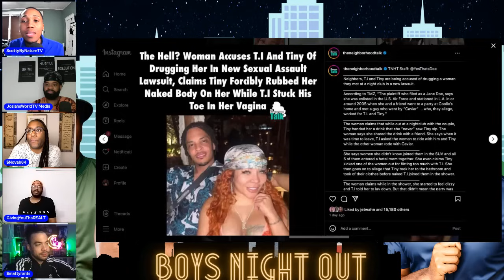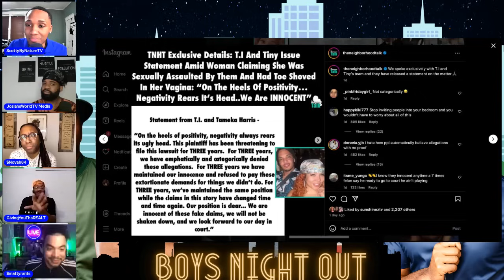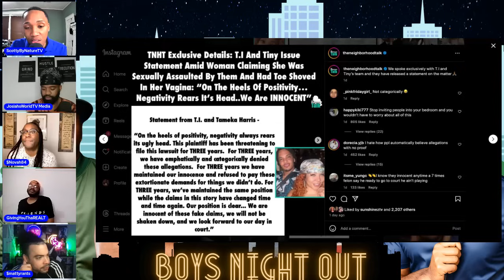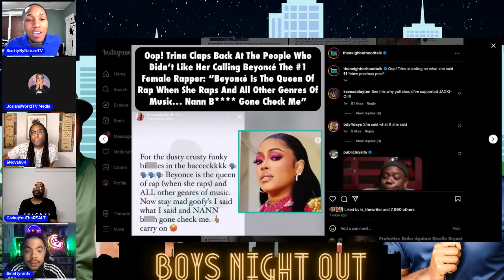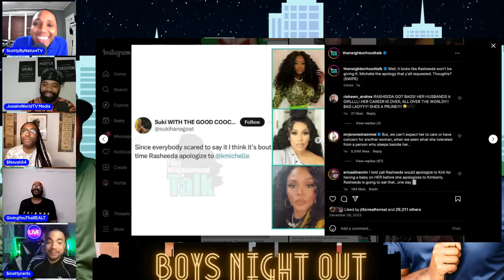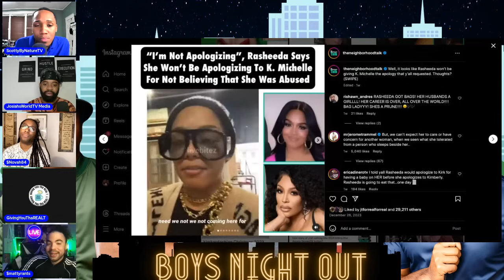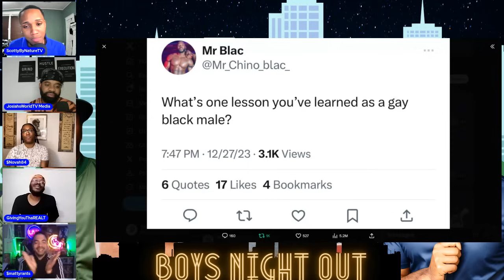BNO l Boys Night Out l Season 4 I Ep. 10 l Finale